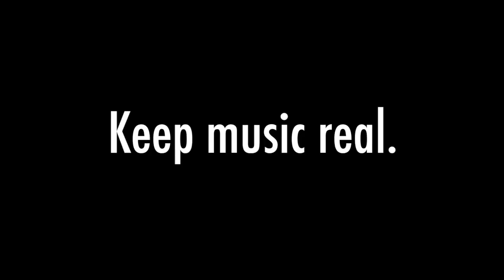Passenger - "Let Her Go" (Official Michael Castro Acoustic Cover)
My Cover of Passenger - "Let Her Go". Kept it plain and simple.